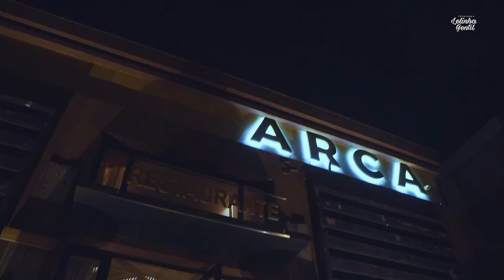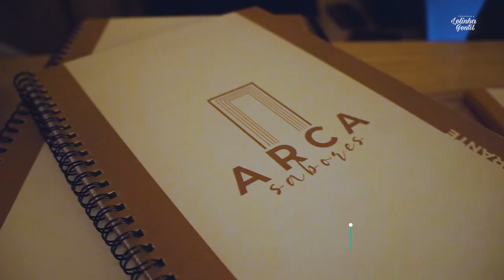Conheça mais o Arca Sabores | Lelinha Gentil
Vem conhecer mais sobre o Arca sabores! Uma experiência incrivel que merece ser vivida.